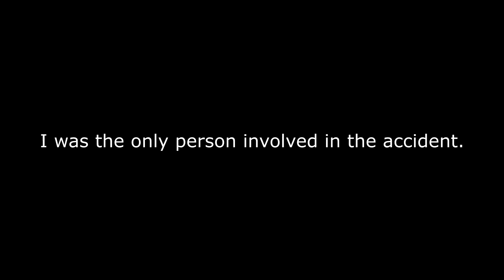I was in a car accident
I was in an accident about 3 days ago, just wanted to fill you guys in on why I haven't been uploading